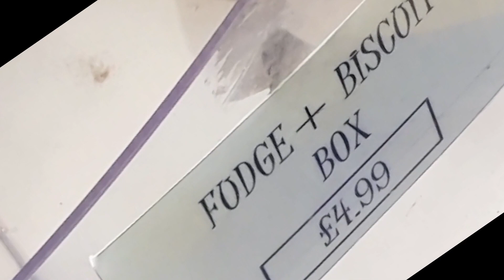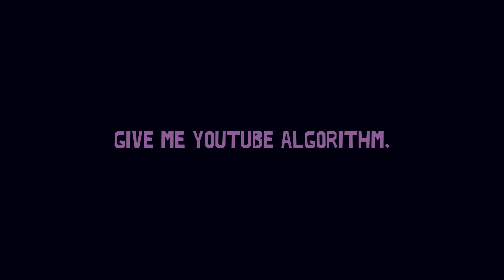strontiummuffin beach episode in which Rory goes to the beach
this is a vlog I guess, I guess a vlog whoops I guess?
Please Consider supporting me on Paetreon! : /Strontiummuffin